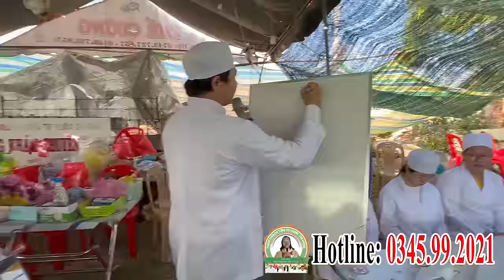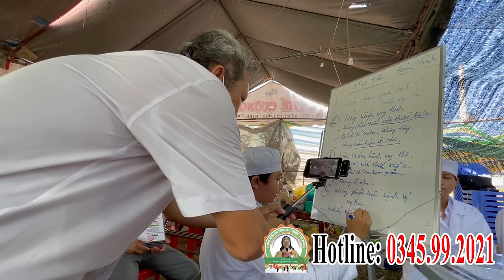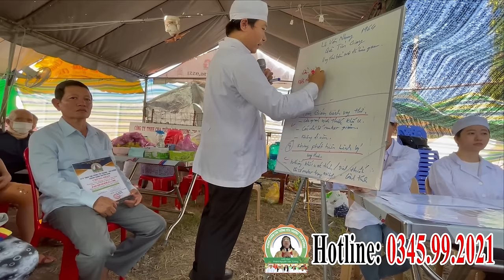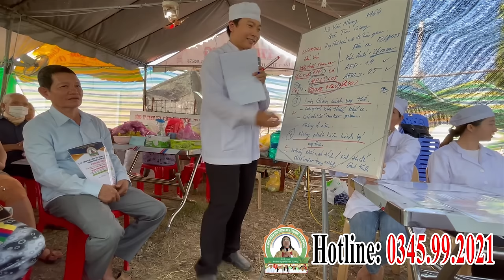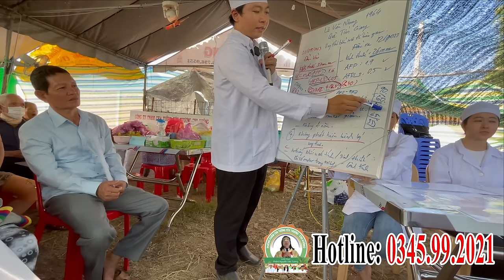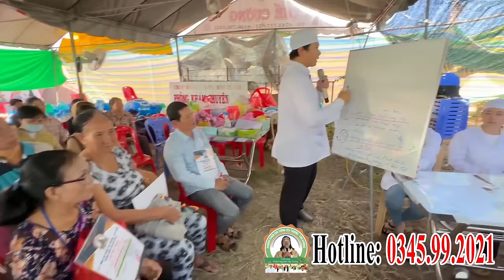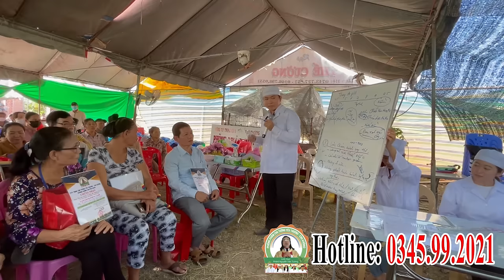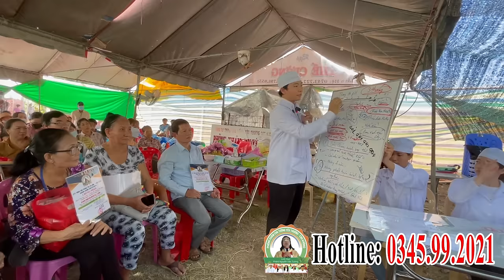🎉6 BN Hoàn Thành Phác Đồ Công Nghệ Cháo Nano (03.02.2024) | Phòng Khám Cha Tường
6 BN Hoàn Thành Phác Đồ Công Nghệ Cháo Nano (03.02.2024) | Phòng Khám Cha Tường
PHÒNG KHÁM CHA TƯỜNG YÊU THƯƠNG - CHO KHÔNG
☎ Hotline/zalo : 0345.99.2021